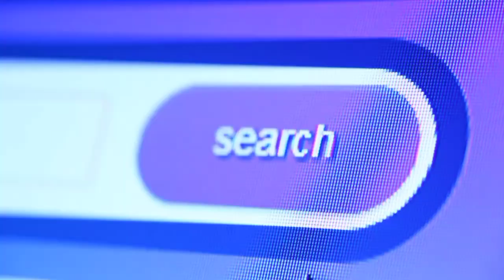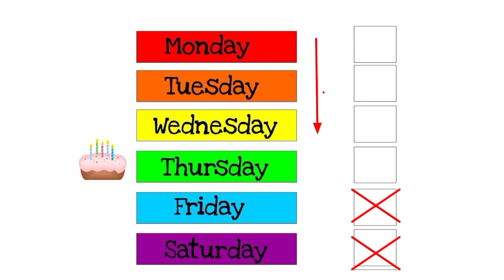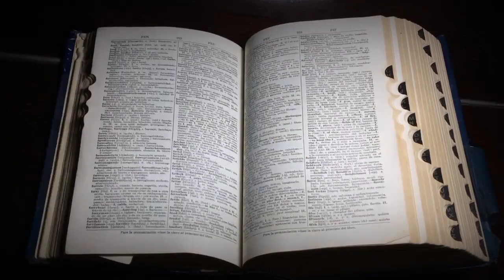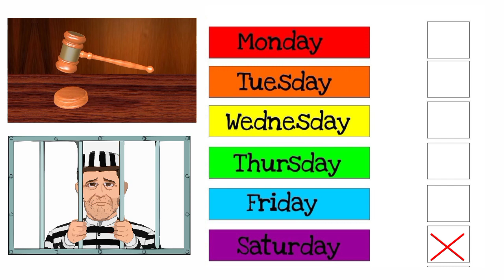The Hanging paradox explained in telugu | top crazy paradox in telugu | riddles in telugu | ep-01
Top crazy paradox , hanging paradox is one of the interesting paradox and riddle. No one solved this paradox. In this paradox I explained and solved hanging paradox.
logical and unsolved paradox and riddle.
 this is one of the top paradox and unsolved paradox in history
In my view riddles and paradoxes are very interesting to solve. These amazing riddles and paradoxes are good to improve brain and improve our intelligence..
interesting facts and death crime mystery solving ,detective riddles ,detective crime stories in telugu.

A paradox is a statement or problem that either appears to produce two entirely contradictory (yet possible) outcomes, or provides proof for something that goes against what we intuitively expect.

A riddle is a statement, question or phrase having a double or veiled meaning, put forth as a puzzle to be solved.

VIDEO SOURCES
audio
thanks for background music...